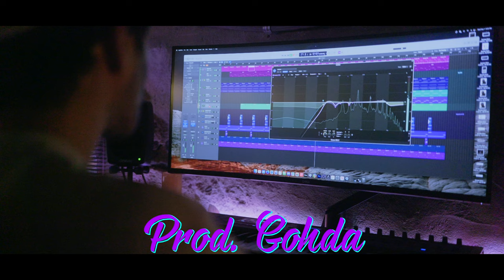Cool Out Vibe - Darryl Watson prod by Gohda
single off of the Cool Out Vibe Ep
prod by Gohda
feat Blitz
sax Mark Thomas
bass Echo and Awe

@Darryl_watson all socials